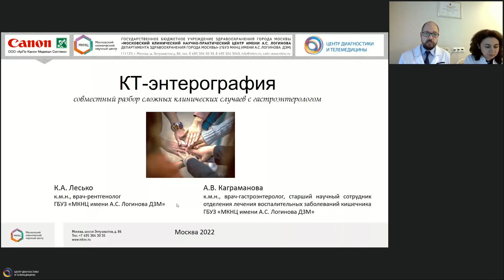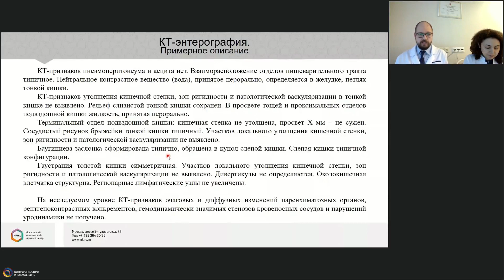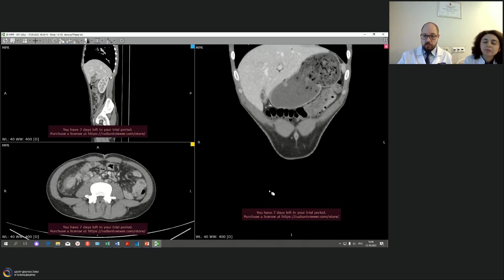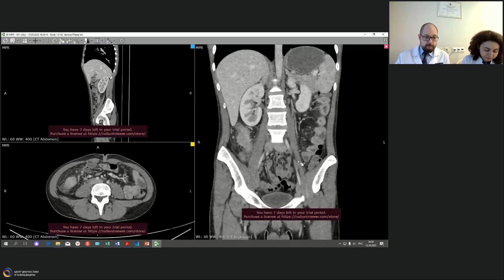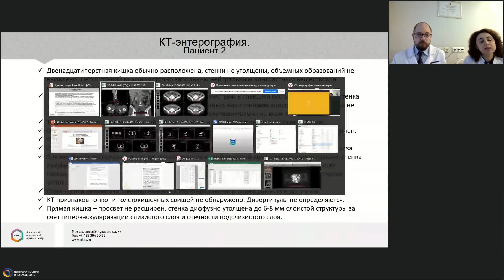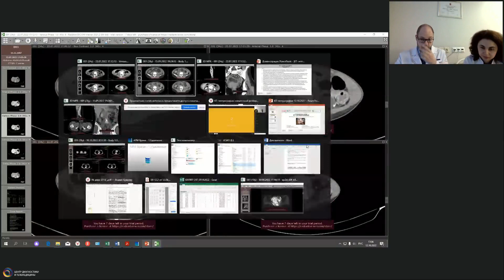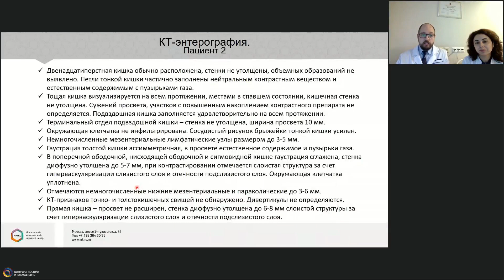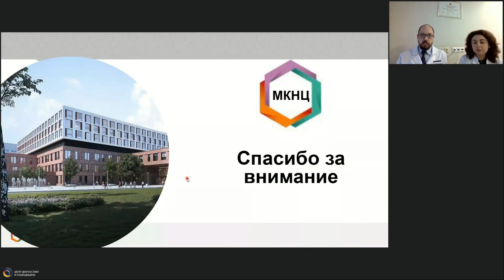КТ энтерография совместный разбор сложных клинических случаев с гастроэнтерологом